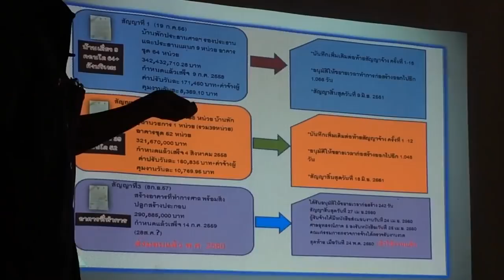แฉ! ผู้บริหารศาลยุติธรรมเพื่อนซี้เอกชนออกแบบ“ป่าแหว่ง”เตรียมยื่น ป.ป.ช.-สตง.ตรวจสอบ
แฉ! ผู้บริหารศาลยุติธรรมเพื่อนซี้เอกชนออกแบบ“ป่าแหว่ง”เตรียมยื่น ป.ป.ช.-สตง.ตรวจสอบ 29/09/2018